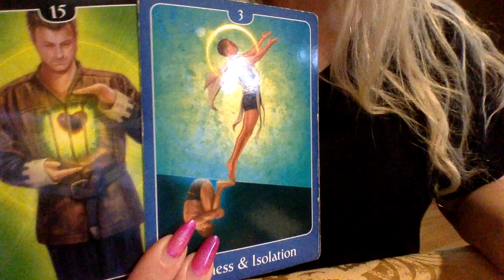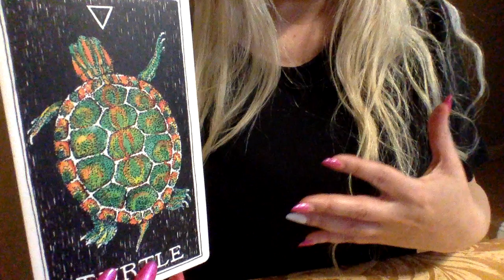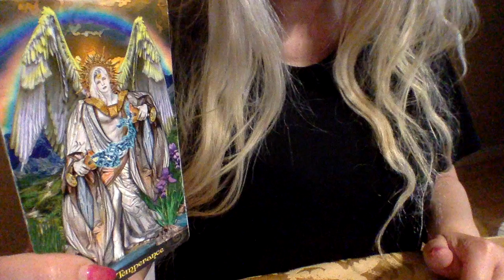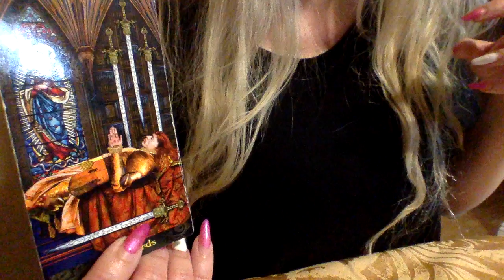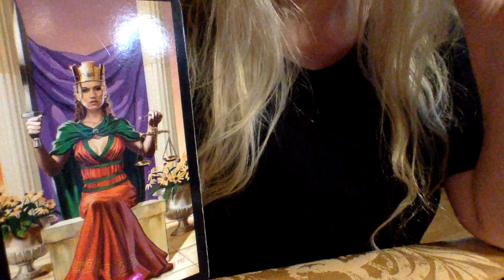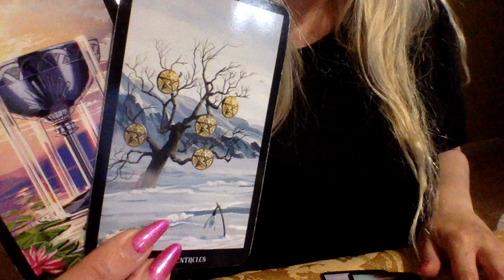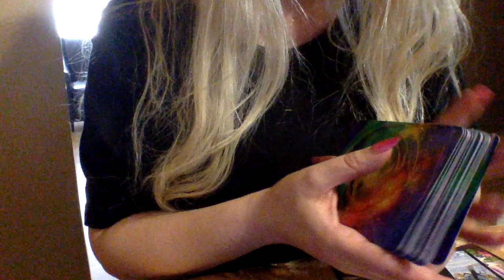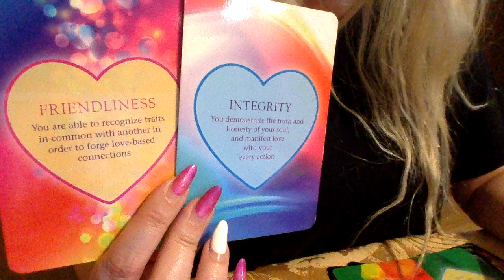PISCES💕BRAVO! ENDING TOXIC CYCLES FOR GOOD 🌟LOVE TAROT READING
1.YOUR FULL NAME
 2. BIRTH DATE
 3. CURRENT LOCATION

BLESSINGS 🌟